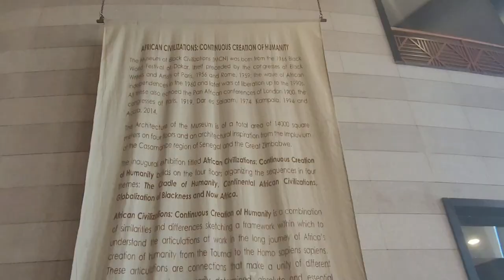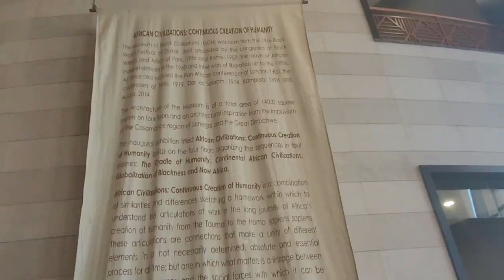Black Civilization Museum Pt 2-3 in Dakar - Senegal April 2021 Roots & Culture journey of a Lifetime